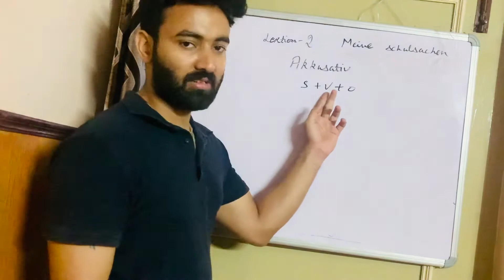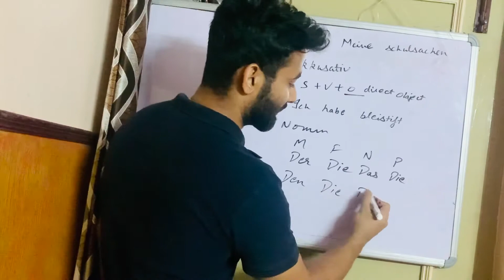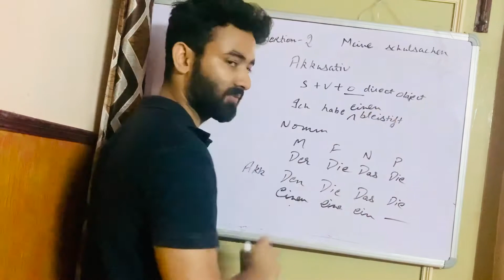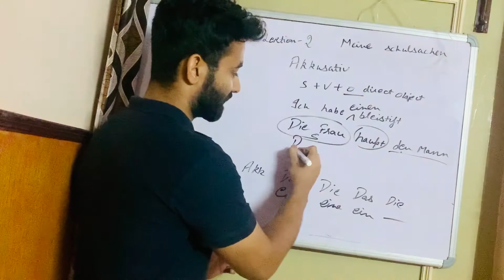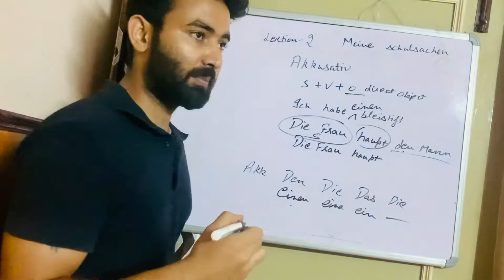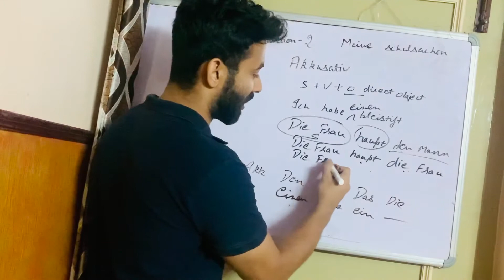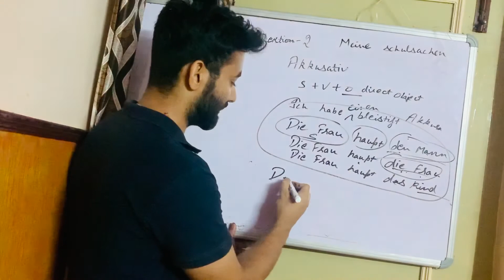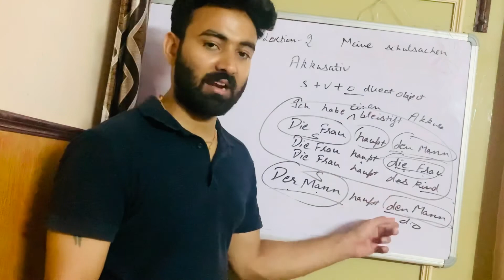Grade 7 German accusative case